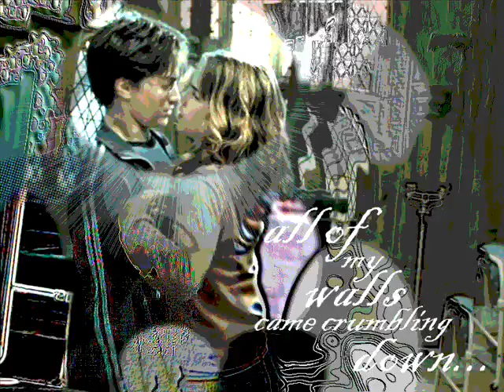Harry & Hermione // Moonlight Shadow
Hatte ich schon ma drauf ist abba gelöscht wurde ka war aufeinmal weg :)